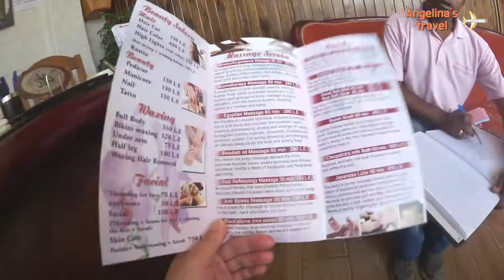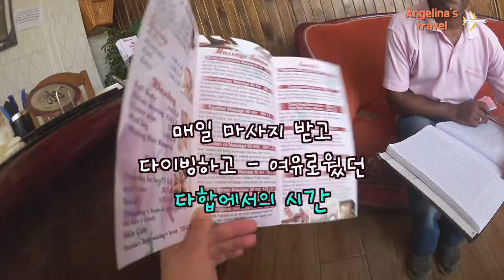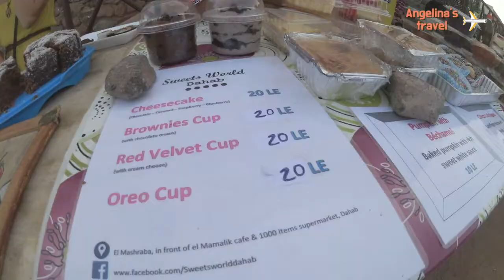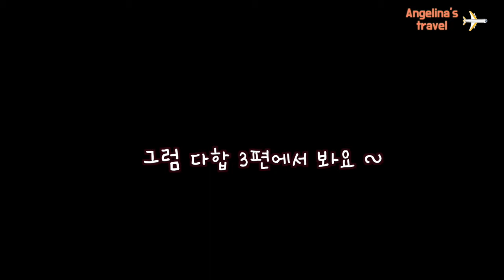잉여의도시, 다합 일상으로 초대합니다. 2탄 이집트 다합 여행 브이로그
대표 플레이리스트